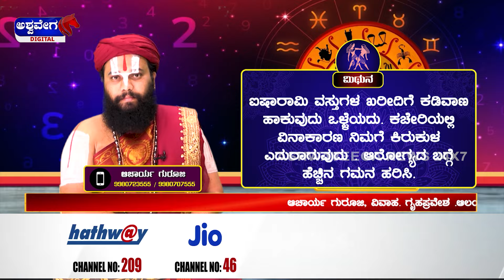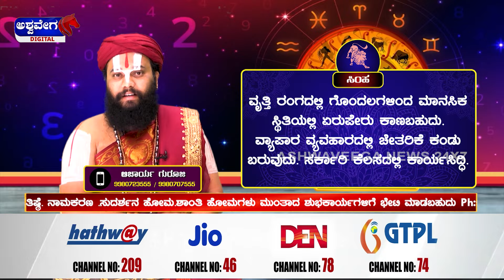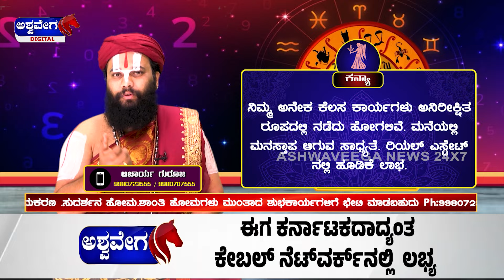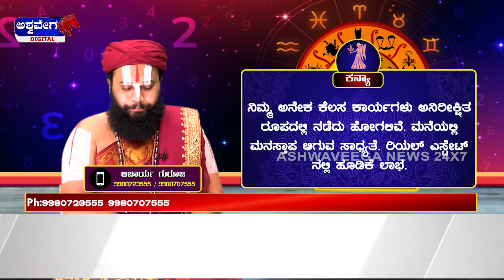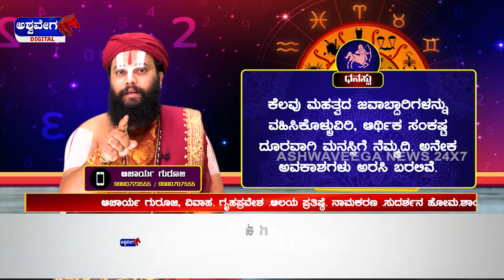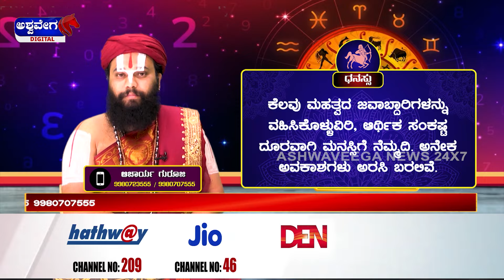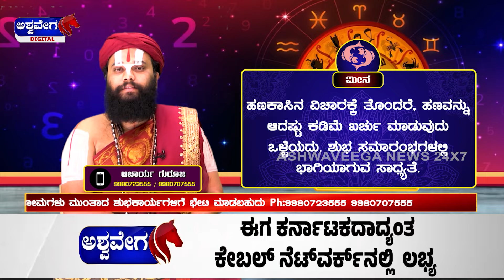Ashwa Jyotishya || ಇಂದು ಶುಕ್ರವಾರ ಯಾವ ರಾಶಿಯವರಿಗೆ ಏನು ಫಲ.! || Acharya Guruji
Ashwa Jyotishya || ಇಂದು ಶುಕ್ರವಾರ ಯಾವ ರಾಶಿಯವರಿಗೆ ಏನು ಫಲ.! || Acharya Guruji | Rachana || 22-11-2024 || @ashwaveeganews24x7

🌟 Astrology: What Does Friday Hold for Each Zodiac Sign? 🌟

In this video, our esteemed Acharya Guruji shares insights about the effects of Tuesday on each zodiac sign. Discover what blessings, challenges, and opportunities await you based on your sign! Learn how to make the most of your day and enhance your well-being.